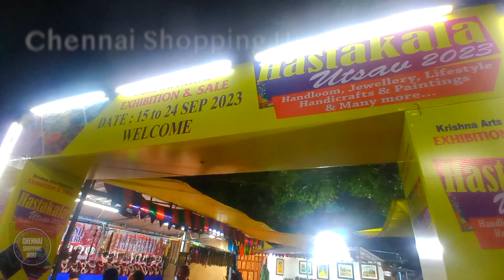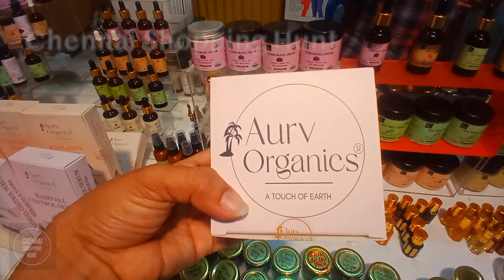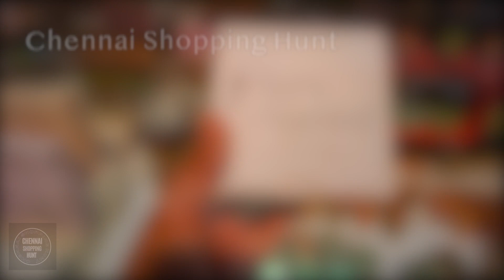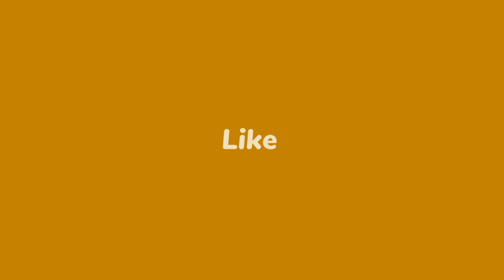Hastakala Utsav Shopping Festival Part 2 | CERC Thiruvanmiyur | Chennai shopping hunt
Hi Friends welcome to Chennai Shopping Hunt.
My channel is all about shopping, travel and lifestyle vlog ..

Get ready to visit and experience a rare contemporary form of Arts & Crafts, Clothing, Jewelry, Home Decor, Furniture, Handicraft’s products direct from the makers from across India.

The crafts of India are diverse, rich in history, culture, and religion. The craft of each state in India reflects the influence of different empires.

Art, Craft, Handlooms & Lifestyle Exhibition

Kalakshetra CERC exhibition
Hasakala Utsav 2023
Date - 15th Sep 2023 to 24th Sep 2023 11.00 am to 8.00 pm
Where: Kalakshetra Rd, Radhakrishnan Nagar, Thiruvanmiyur, Chennai, Tamil Nadu 600041
CERC Exhibition Ground , Opp Kalakshetra and Pamban Swamy Koil,

Entry and Parking are Free!

I hope you'll enjoy all the videos..😄

Do mention your valuable comments in below comment section.